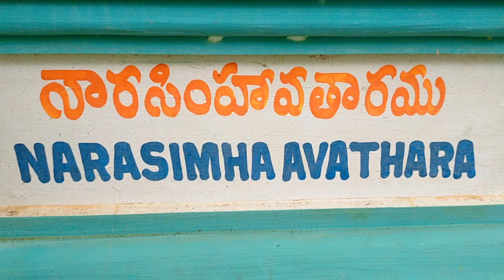నరసింహావతారము ధర్మస్థాపనకు భగవంతుని అవతారాలు